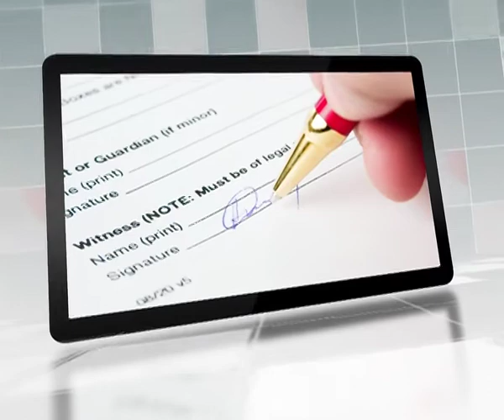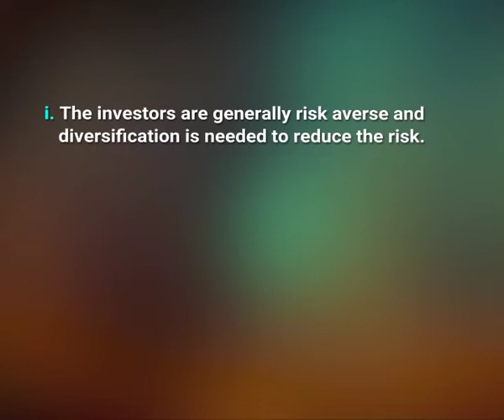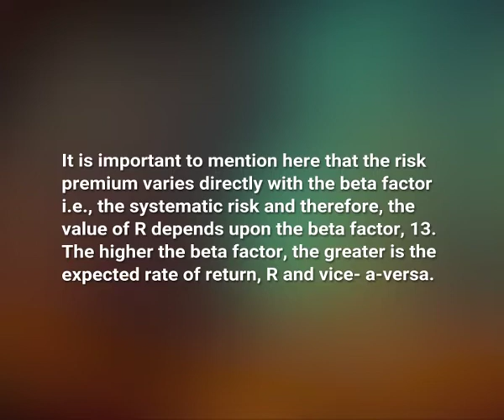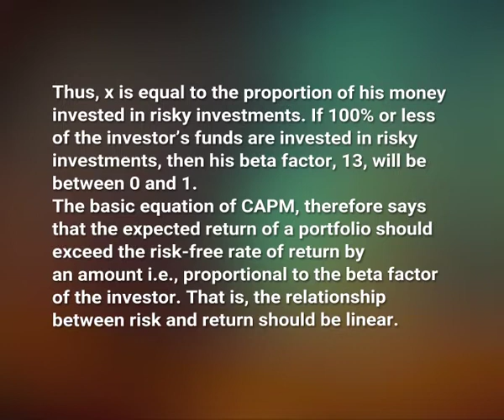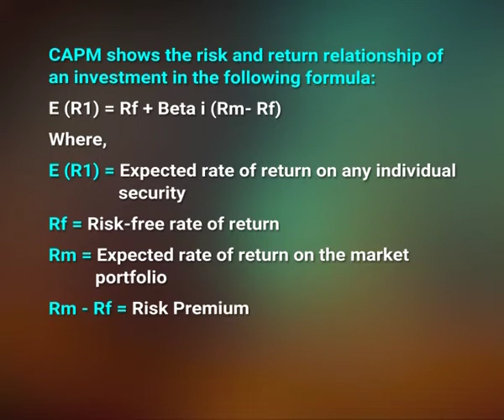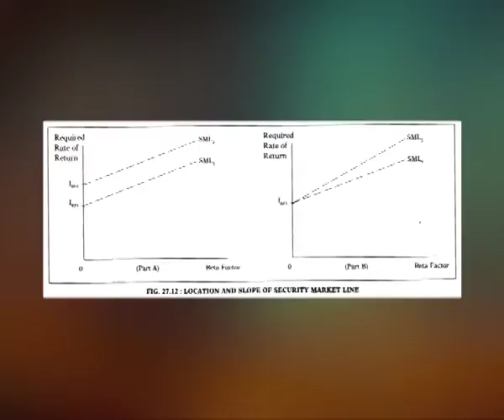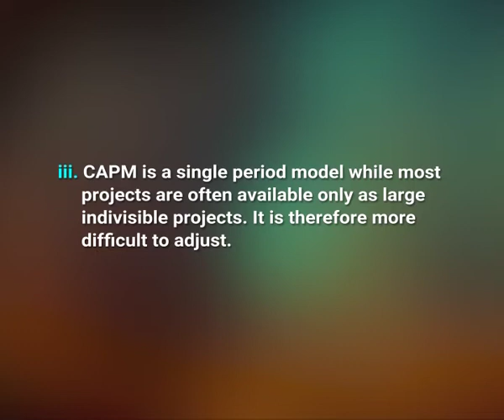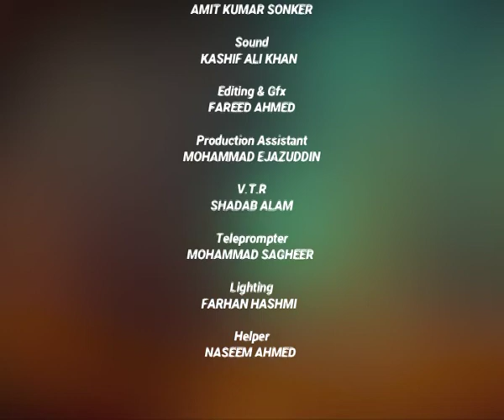Pricing Theories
Subject: Business Management
Course : Financial Management (Elective)